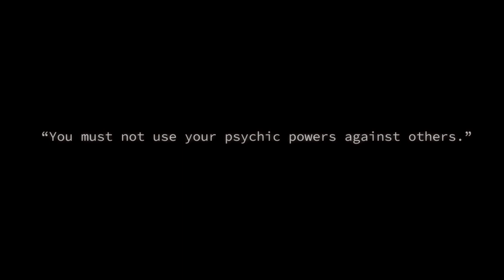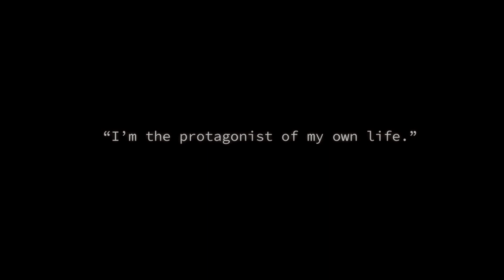natural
so, I teased this video about 2 weeks ago, and it's finally posted. I had wanted to get this done and uploaded a lot sooner, but life got in the way :// more mob psycho to come!!

NO CLIPS OR AUDIO USED BELONG TO ME.

Anime: Mob Psycho 100
Song: Natural
Artist: Imagine Dragons